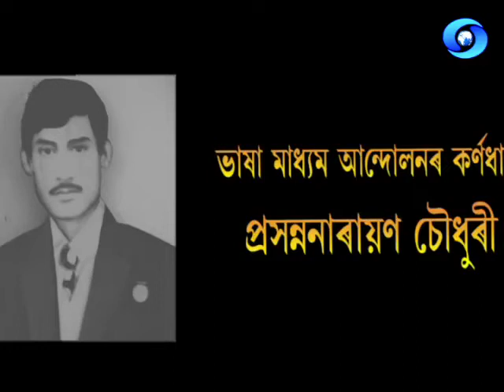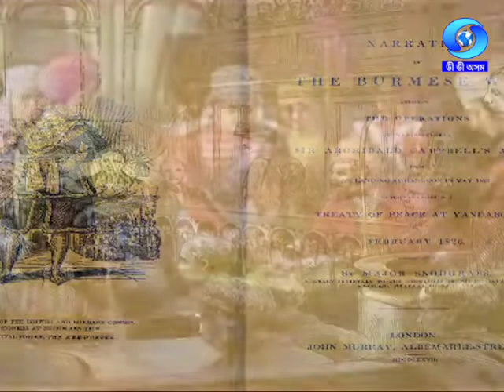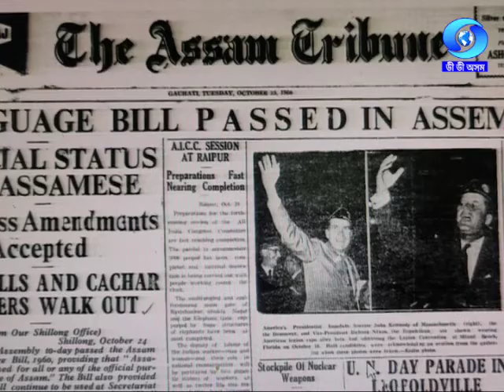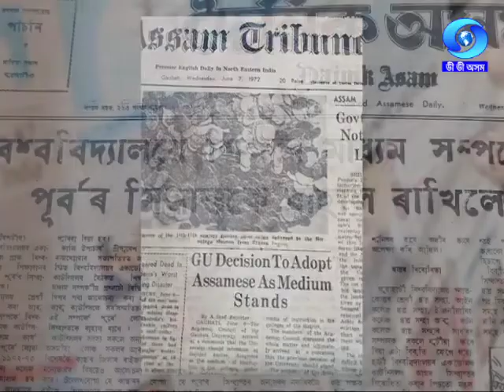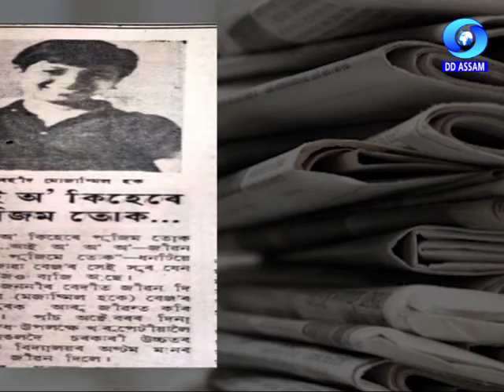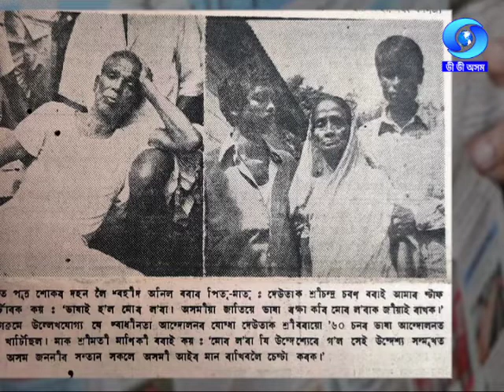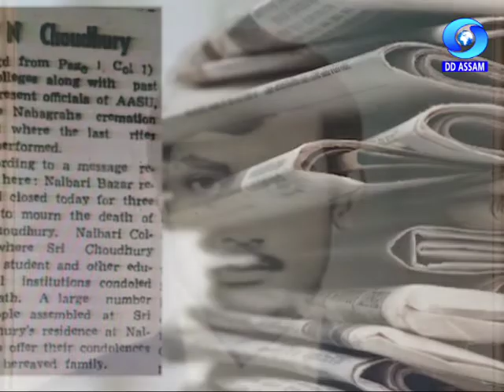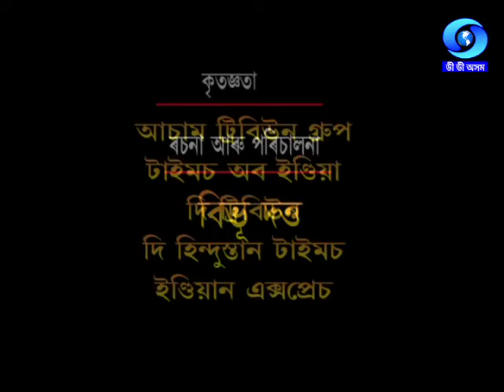BHASA MADHYAM ANDOLONOR KARNADHAR - PRASANNA NARAYAN CHOUDHURY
Producer : Debabrata Goswami